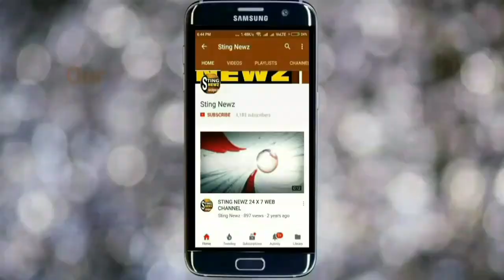রাজ্যের কোন আইন কড়া করার কথা বললেন বিজেপির দিলীপ ঘোষ? শুনুন